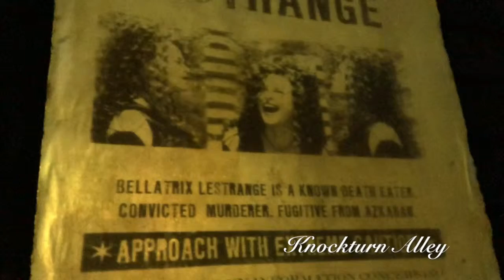Wizarding World of Harry Potter Vlog (2018) | Sarra Brio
Hello Friends!!

Olivier and I went and visited the wizarding world and it was honestly a dream come true! Follow us around as we discover all of the magic the wizarding world has in store during our first ever visit to the wizarding world!

Sarra xo.